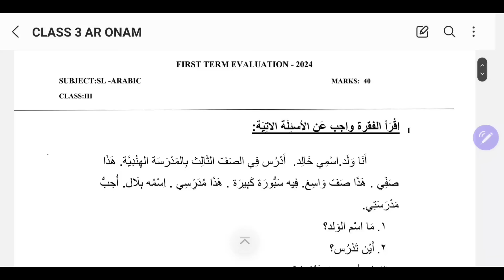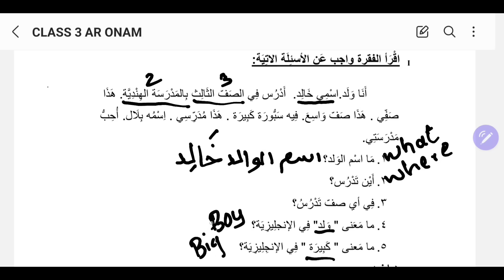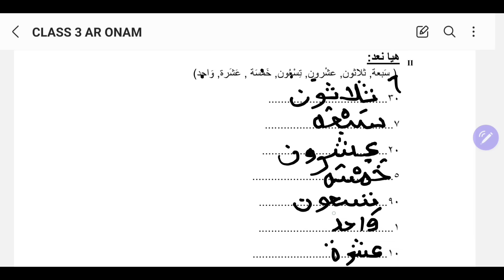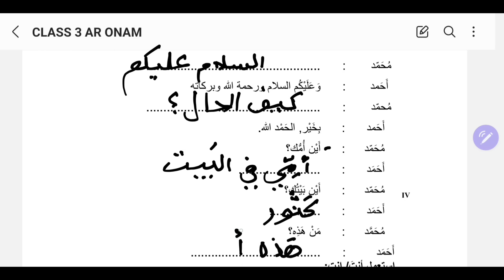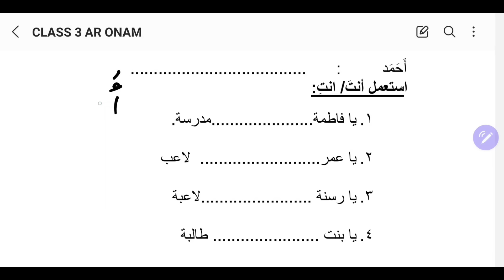class 3 Arabic onam exam important questions and answers 2024